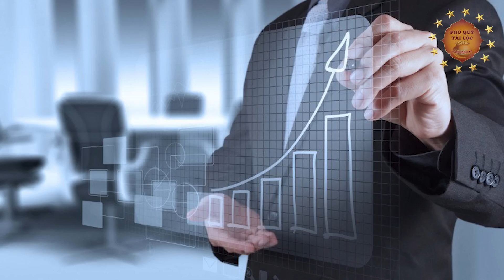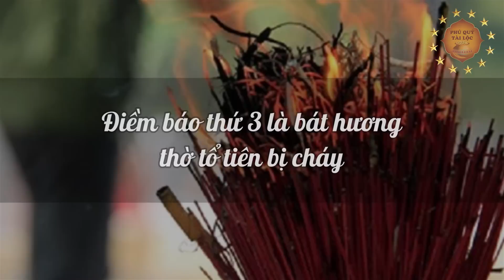3 Dấu Hiệu Bàn Thờ HÚT LỘC TỔ TIÊN: Gia Chủ Có Điều Này SỚM GIÀU NỨT VÁCH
3 Dấu Hiệu Bàn Thờ HÚT LỘC TỔ TIÊN: Gia Chủ Có Điều Này SỚM GIÀU NỨT VÁCH
Nội dung: